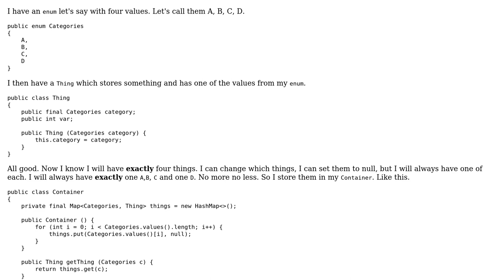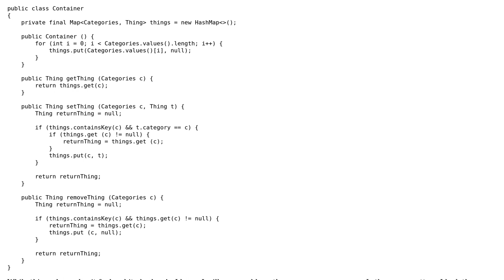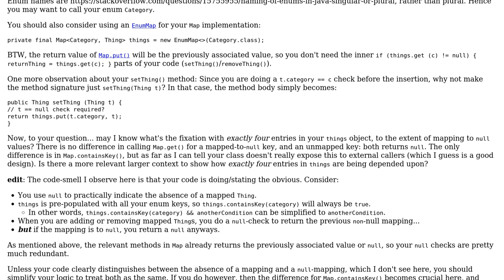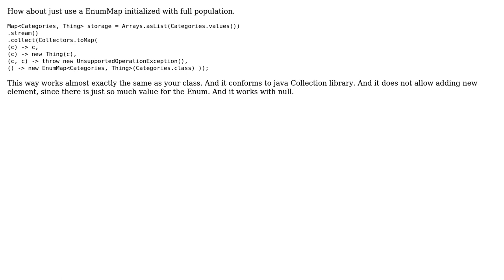Code Review: Store and manage a fixed amount of things generally (2 Solutions!!)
Code Review: Store and manage a fixed amount of things generally

With thanks & praise to God, and with thanks to the many people who have made this project possible! | Content (except music & images) licensed under CC BY-SA | Music | Images & others | With thanks to user h.j.k. user Emz user Edwin and the Stack Exchange Network Trademarks are property of their respective owners. You are responsible for your own actions.